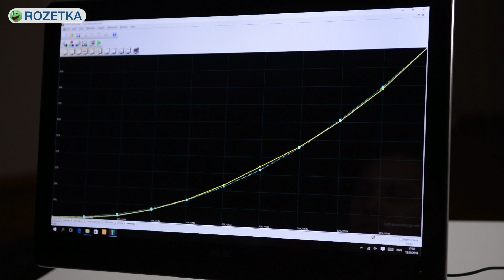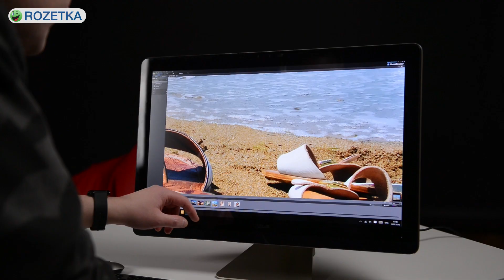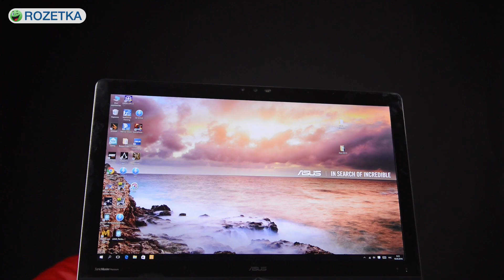Asus Zen AiO Pro Z240IC: полцарства за экран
Видеообзор Asus Zen AiO Pro Z240IC